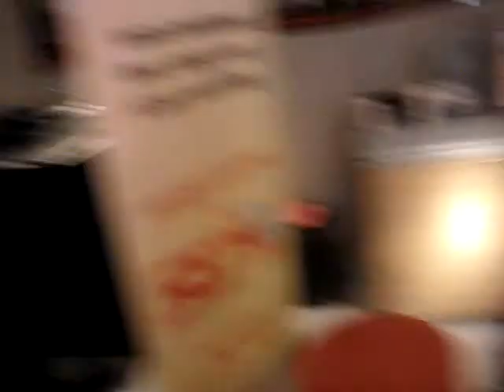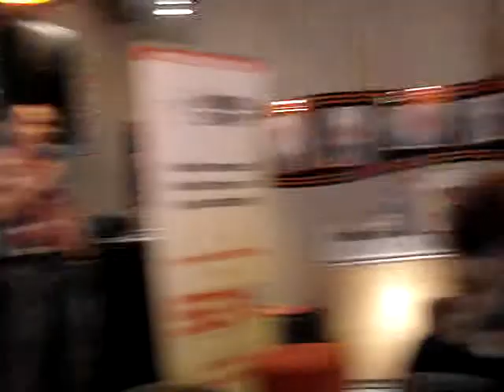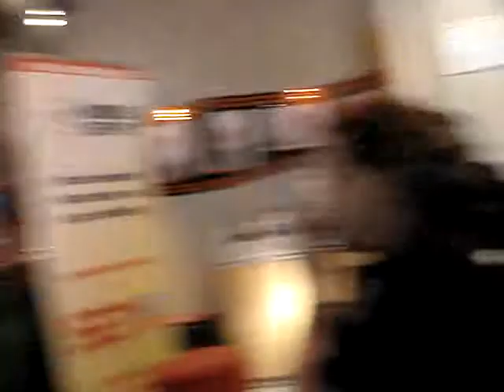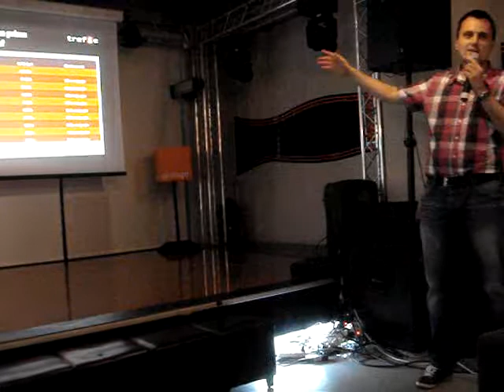2011.06.29 Bogdan ARON - Greseli frecvente in optimizarea si promovarea site-urilor de turism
Bogdan ARON a susținut o prezentare pe tema "Greșeli frecvente în optimizarea și promovarea site-urilor de turism" la Orange Concept Store Bucureşti, în data de 29 iunie 2011. Detalii pe